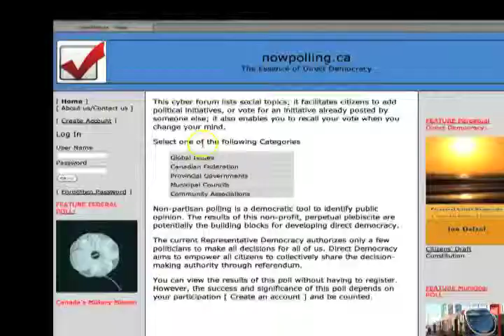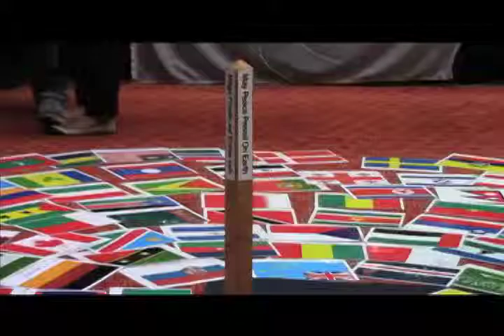Uncollected Taxes And Arms Exports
Dirk Loehr speaks about the uncollected taxes, and Aditya Sharma speaks about the arms exports and profits of war by peaceful countries.
29:30